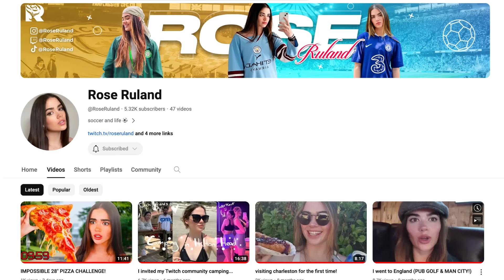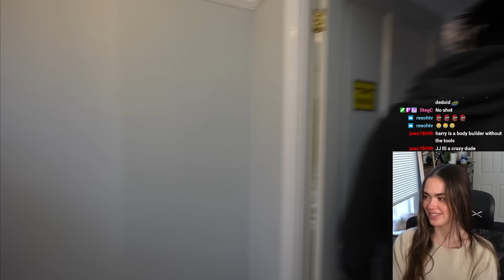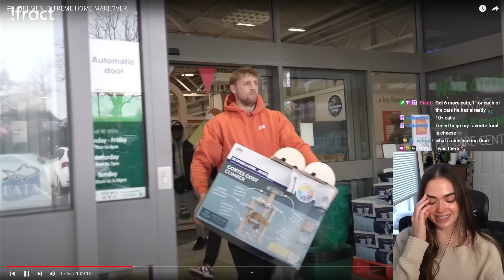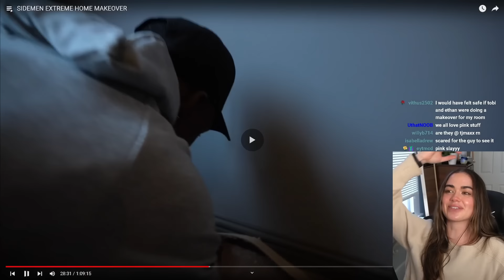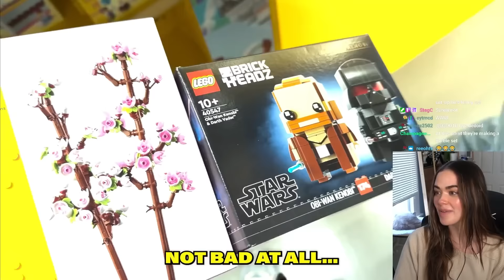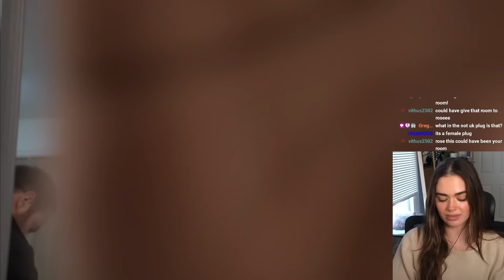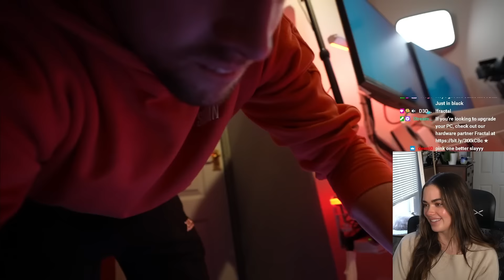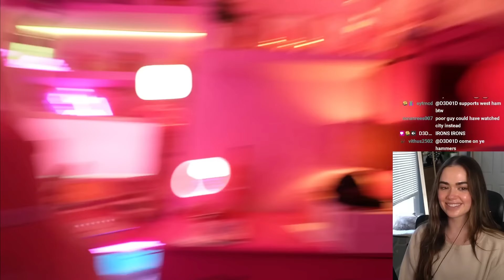Rose Reacts to SIDEMEN EXTREME HOME MAKEOVER!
🎥  Editor: @JTowNMorgaN